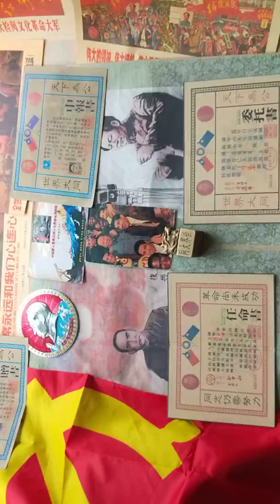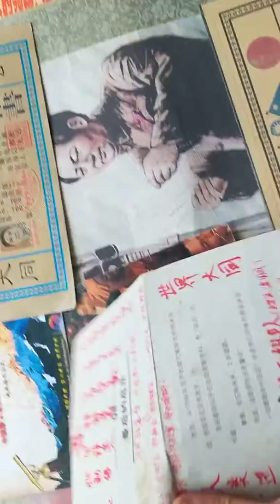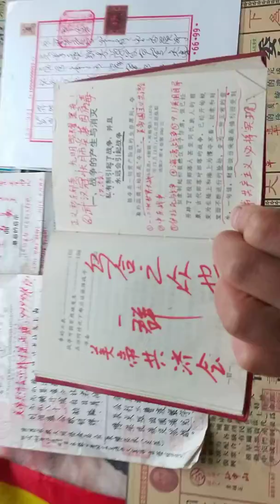万恶的美帝共济会不还钱9999兆亿，全民就把你们敌基督彻底踏成肉酱！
正能量[超话]#
历害了，我的国！八问：四条害虫：蛤蟆，瘟神，蟑螂，邓瘸子！
——武汉肺炎乱象八问

为什么当地公安不去拘留那些乱捕乱杀野生动物的人，而要在第一时间拘留八个发布肺炎疫情的平民百姓？

为什么当钟南山院士已经指出病源来自华南海鲜市场后，却还没有人去关闭䣓离这个市场？结果最终只能关闭1000万人口的武汉市！

为什么武汉肺炎人传人已被专家证实，还没有人叫停武汉1月19日的最容易交叉感染的万家宴？

为什么疫情已经严重暴发，医院满得已经连确诊的患者都收不进去，全市120电话已经无人接听，湖北省委书记和省长等一批省领导还在出席1月21日的大型春节团拜会演出？

为什么武汉的医疗设施、设备，医护人员、住院床位都已运超负荷极限，还见不到中央领导人美帝共济会代理人走资派：蹬笑贫，瘟假爆，僵贼闽，立刻抢坐镇现场办公，举全国之力打一场生命保卫战？

为什么美国第一例病人确诊就可以启动机器人治疗，而我的国还在靠活人肉博，致使一个医院就有14名医护人员感染？

为什么当武汉医院的供餐中断，病患医护一天也难吃上一餐时，我国那曾被捧上天的号称世界第一的无人机为什么还不升空送餐？

为什么当武汉的公交系统停运，出租车拒载前往医院的人士，导致已经疲惫不堪的一线医护人员只能步行上下班时，我们那些早就研制出来，上路测试成功的无人驾驶汽车不能派上用场？

国难当前，百姓无助。那些所有曾经表明我的国有多历害的牛设备、牛技术，都是用来做秀的吗？

那曾经让无数国人热血沸腾的话语——历害了，我的国！能不能让苦难深重的平民百姓见到真章？

时间与事件【美帝共济会用武汉肺炎生化基因病毒霍乱中华民族大记事：近年美帝共济会生物战争资讯及资料全解析】
​2000年小布什政府联合党内走资派反党集团CEO:蛤蟆，瘟神，蟑螂外交智库美国新世纪计划PNAC提出种族生化武器可能成为有用的政治工具。
​2001年6月，为对抗美国扶植的极端组织伊斯兰国渗透，中俄与中亚四国建立反恐准军事同盟上海合作组织。
同年911爆发，10月美国入侵阿富汗。
​2002年底美帝共济会对中华民族广东进行第一次大规模非典基因病毒攻击，2019也是年底，美帝共济会伪旗行动套路。
​2003年3月美国入侵伊拉克，4月爆发中国美帝共济会代理人瘟神:温家宝瞒报疫情丑闻，国内外人员流动严重受限。
​两位俄罗斯医学家认为非典病毒为敌基督美帝共济会人工合成。
​2005年国际红十字会副会长宣称基因武器并非想象，可能已被堕落天使路西弗666骷髅会使用。
​2006年3月有文称，鉴于敌基督堕落天使美帝共济会非典伊拉克战争先例，要警惕美国为入侵伊朗向中国投放速效生物武器。
​2008年伊朗申请加入上合组织，军方背景ID“汉风1918”发文称，若伊朗加入将代表区域格局的改变，指出伊核朝核与台湾问题的联动性。
​2013年中国提出一带一路倡议，阻击美帝共济会的人类清除计划，击溃美帝敌基督罪恶的世界统一新秩序，打獸印666。
​2015年军事医学家徐德忠出版《非典非自然起源和人制人新种病毒基因武器》，认为美帝共济会投放的非典几乎只针对拥有O型单倍群的东亚南亚人种，是一种基因定向性人工病毒。
​2017年10月普京在俄罗斯人权委员会上宣称美帝共济会FBI，中情局，国安局三位一体的收集俄罗斯人生物材料制作基因武器。
​ 2018年科技部公布处罚美帝共济会在中国的代理人:华大基因，药明康德等六机构秘密出口中国人遗传材料样本，为研究针对中国人的武汉基因病毒。
​2019年9月武汉举办世界军运会。美国派来大型代表团，但多数不是运动员，而是敌基督伪神美帝共济会伪装的FBI中情局国安局间谍到武汉投放基因病毒的专业生化战特种部队。
10月美国霍普金斯医疗中心为提前预防武汉肺炎冠状基因病毒在纽约举行预防冠状病毒导致全球瘟疫​演习。中情局，FBI，国安局都参加。美帝共济会代理人:中国疾控中心主任高福应邀参加。
​11月，中俄伊首次印度洋联合军yan。
12月初，​新型冠状病毒出现在春运交通枢纽武汉。病毒具有潜伏时间长，前期症状轻的特点，病毒功能复杂诡异，传播策略比非典更加成熟。
​2020初美军刺杀伊朗军队领袖，转移病毒传播真相的舆论战，引导中国人民忽视武汉病毒病毒传染的严重性，并为大规模传播争取战略传播时间，俄罗斯邀请伊朗加入上合组织共同阻击美帝共济会灭绝人类的计划:世界统一新秩序：全视之眼。
伊朗作为重要产油国是中亚陆权最后的堡垒，其命运将决定世界走向。
​冠状病毒时间窗口指向2020春季可能爆发的伊朗战役，上合战略支点即将面临考验。
​【武汉军运会】
​2019年10月18日，美国约翰霍普金斯中心在纽约举行冠状病毒全球瘟疫模拟演练 。美帝共济会走狗：中国疾控中心主任高福参加。
​同日，武汉军运会开幕，美国及其军事盟国派出几千人参加，其中不乏亚洲面孔者，也携带了不少武汉冠状基因病毒与专业的病毒投放器材。
美国军人所住宾馆在华南海鲜市场附近，方便用野生动物大规模传播基因病毒，并在武汉美国领事馆地下发现带基因病毒的特种集装箱。
​军运会期间，各国军人在武汉可自由活动不受限制及监控。
​27日，军运会闭幕，伪装成恶魔的美帝共济会人员分批次离开，灭绝人性的美帝伪旗行动完美谢幕 。
​12月1日，武汉地区新冠毒首例病人发病，但调查表明此患例并无华南海鲜市场直接接触史，美帝共济会和中国的代理人蟑螂，瘟神，蛤蟆里应外合，控制媒体，拖延时间，抓捕8名举报医生，让基因病毒眼睁睁传播2个月，而无动于衷，更为掩护美帝共济会间谍逃脱人民视线。​

这就是美帝共济会亡我中华之心不死，恶毒的用生物基因病毒对中华民族亡国灭种，最大恶疾，天理难容，人神共愤!

中华民族原力觉醒，绝地反击!中国必胜！